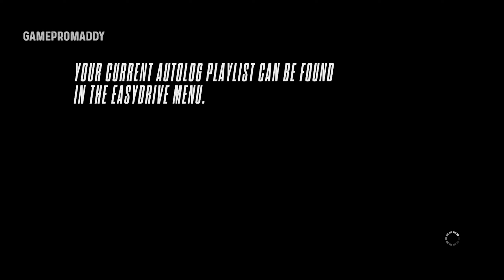Need for Speed™ Rivals - How to reach Heat Level 5?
Check out gameplay video of How to achieve Heat Lvel 5? in Need For Speed Rivals.

GPU - AMD Radeon(TM) RX Vega 11 Graphics